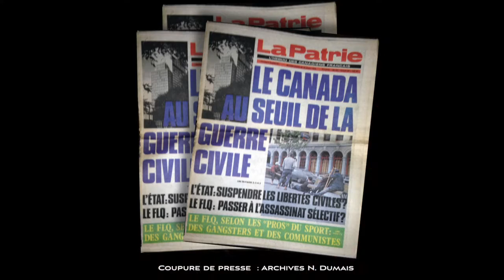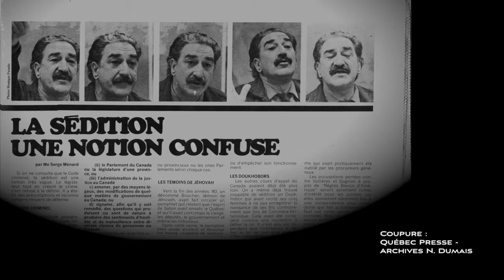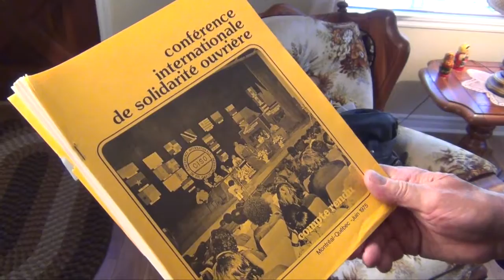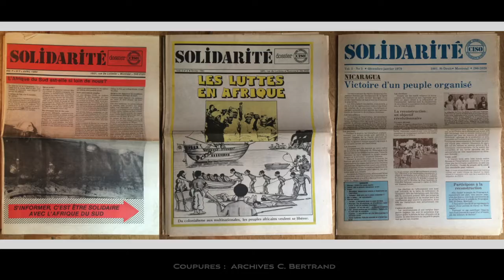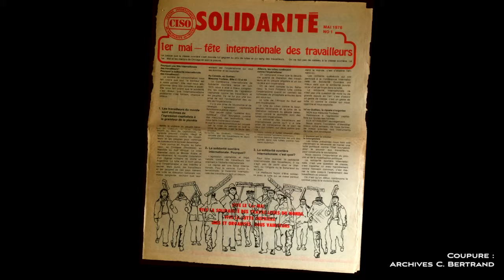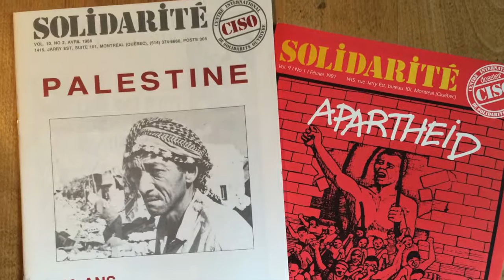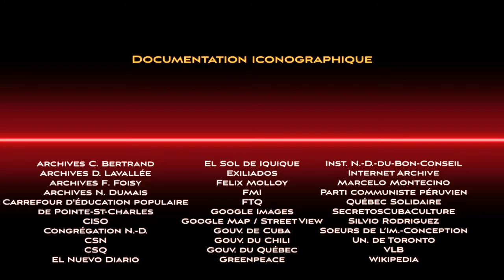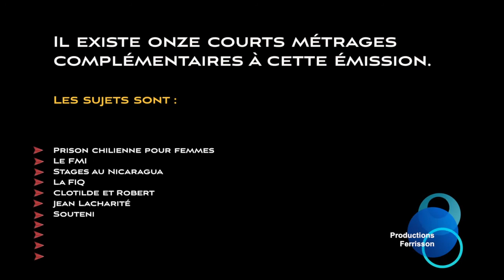Clotilde Bertrand : Passionnée de justice sociale et de solidarité mondiale, partie 2 de 2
Deuxième partie de l'émission 10 (saison 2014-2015) de la série «Les Militants»

Militante extraordinaire s’il en est une, Clotilde Bertrand, 82 ans, a été, aux dernières élections québécoises, la plus âgée des candidates de Québec Solidaire. Tout un parcours ! Élevée dans la misère matérielle des Hautes-Laurentides, elle choisit d’abord le missionariat religieux et se retrouve à Cuba  à la fin des années 50 où elle assiste, sans le vouloir, à la révolution castriste.

Passée au Chili, elle s’implique cette fois dans la révolution Allende. Mais les sbires de Pinochet l’arrêtent et la torturent en octobre 1973. Par miracle, elle est rapatriée à Montréal. C’est ainsi qu’elle va épauler Michel Chartrand dans le projet d’une Conférence internationale de solidarité ouvrière.

Tel que proposé par Simone Monet-Chartrand, cet événement devient une ONG sous le nom de Centre international de solidarité ouvrière (CISO) où Clotilde Bertrand sera permanente pendant 20 ans et s’impliquera ainsi en Amérique Latine, en Afrique et en Palestine. En fait, elle le fera avec son époux et complice, Robert Quévillon, théologien de la libération torturé au Chili et pris en charge à Montréal par Michel Chartrand.

Depuis sa retraite du CISO, elle est de toutes les luttes, du moins celles où il est question de justice sociale et de solidarité.